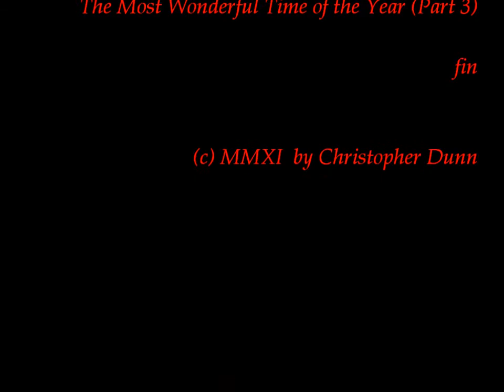The Most Wonderful Day of the Year [Part 3] (2011Dec03)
The Most Wonderful Day of the Year
Part 3